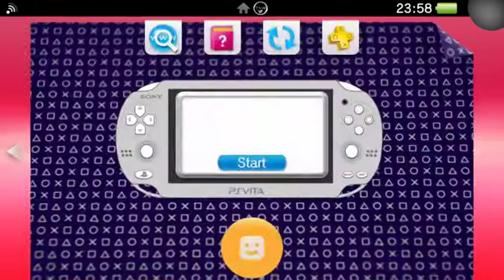Death Tales (PS Vita Gameplay)